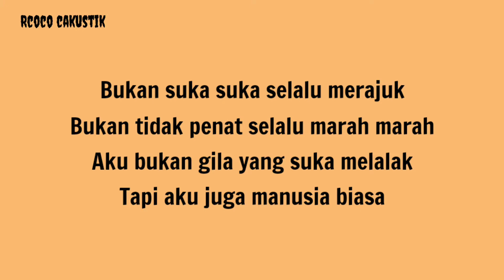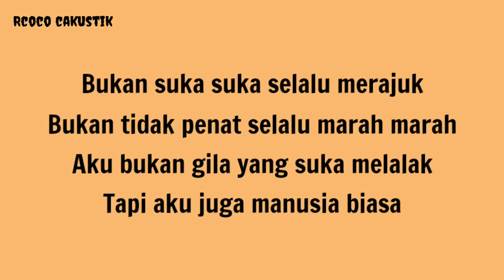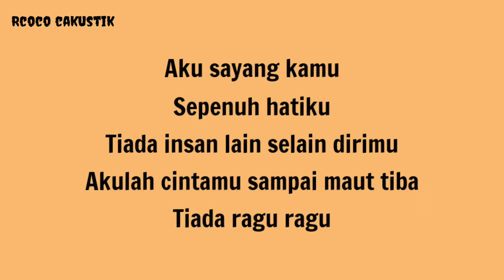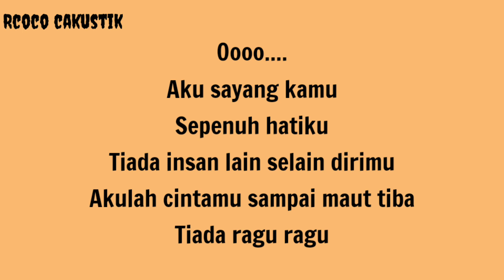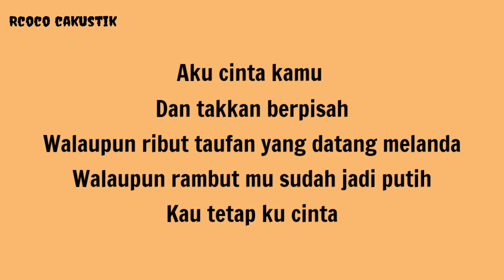Bukan Suka Suka - Acoustic Karaoke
Lyric: Tyqa Buloonk
Song : Matlan
Singer: Tyqa Buloonk